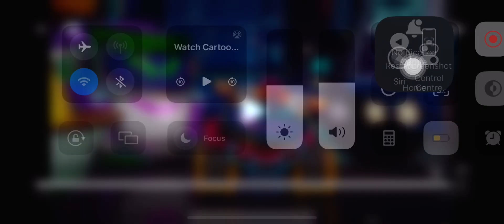JESTAH EYES ARE SO CUTE!!!⛏️🧡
She was so adorable and cutest puppy vehicle ever she is cute!😊🥰😍⛏️🧡